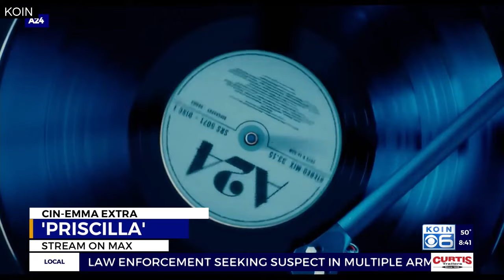Cin-Emma Extra: Dystopias and rising star Cailee Spaeny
This week on Cin-Emma Extra, KOIN 6 resident movie buff Emma Jerome talks what's new in streaming theaters this week, including a crowd favorite genre: Dystopian.
Rising star Cailee Spaeny also gets a shoutout with two more featured picks in which she stars.